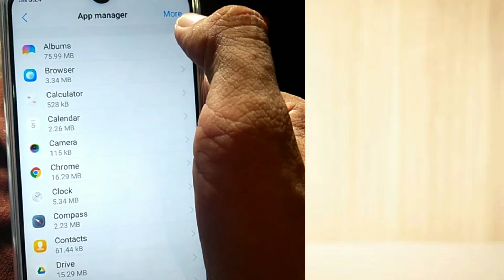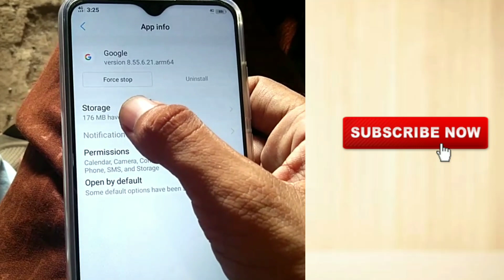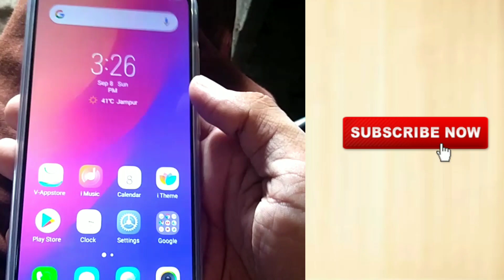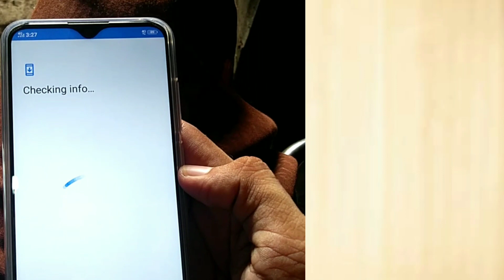[SOLVED] Stuck On Checking Info while trying To Login Into Google Account On Android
[SOLVED] StuckOn Checking Info while trying To Login Into Google Account On Android

 how to fix Gmail login stuck at checking info,
 Android phones,
BlueStacks,

ike.

HowTo RegisterMobile Phone in PTA

Channel Link.

How to make homemade Tripod

All network packages..